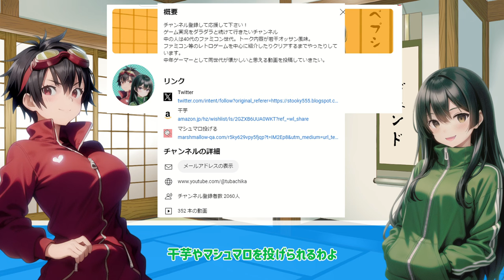【ファミコン】ひな祭りスペシャル・レジエンド作品・スーパーマリオを遊んでみるぞ【任天堂】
1985年発売、世界的大ヒットとなり長らく頂点に君臨していた伝説のヒゲオヤジ、スーパーマリオブラザーズ、レトロゲームを扱う以上、避けて通る事はできない伝説。今更多くを語る必要がない程にメジャーなタイトル。発売当時は圧倒的人気を誇り、その影響はファミコンの普及を大いに後押しするに留まらず、日本という国に「テレビゲーム文化」を定着させたと言っても過言ではなく、日本国外でも圧倒的なセールスを記録、本作を皮切りに、日本のオモチャ屋が世界の任天堂に。今なお愛されるスーパーマリオの原典。